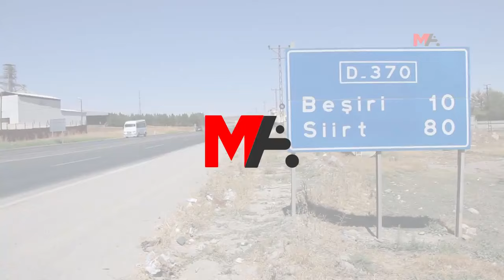'ÖLÜM YOLU'NDA TEDBİRSİZLİK CAN ALIYOR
Êlih’te “Ölüm Yolu” olarak nitelendirilen yolda trafik lambası ve aydınlatma olmamasından kaynaklı ölümlü kazalar yaşanıyor. DEM Partili Zeynep Oduncu, "Kürtçeyle uğraşacağınıza önlem alın" dedi